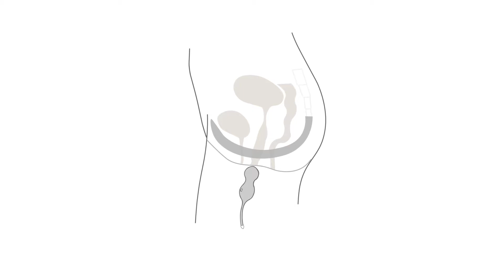All About Kegel Exercises and Exercising Your Pelvic Floor & PC Muscles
My Secret Luxury is a high-end adult products retailer and your premier resource for pleasure-based sex education. We are an online sex shop where we sell sex toys and at in-home parties and sex education workshops all over the United States We are the luxury sex toy experts promoting safe and healthy pleasure with body-safe adult toys and sex accessories for women, men and couples.